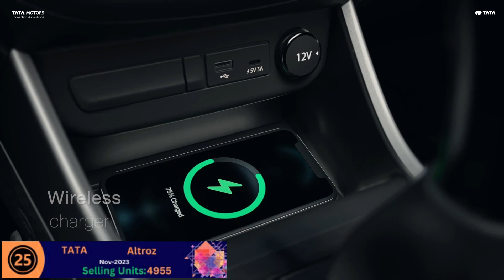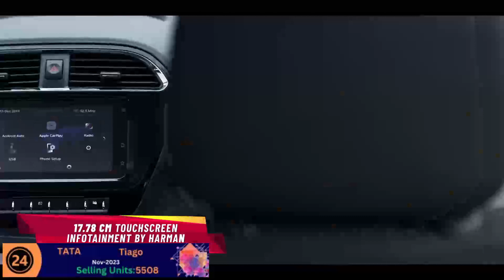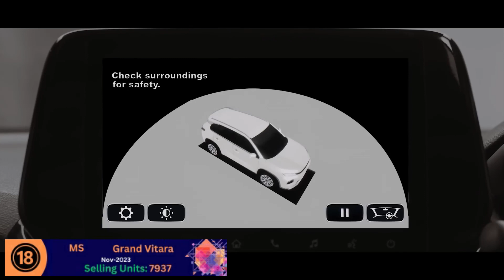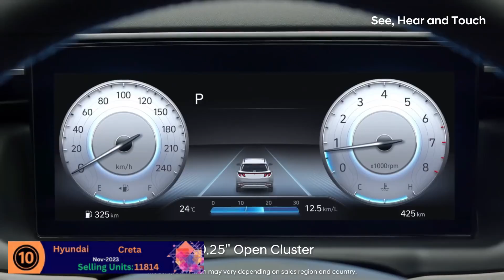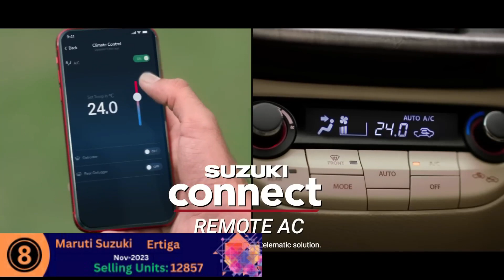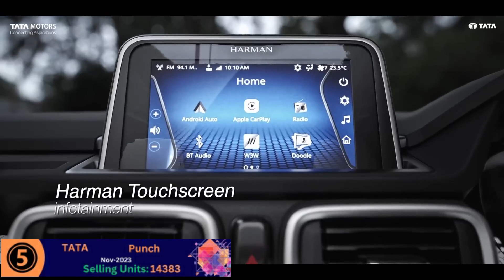Top 25 Best Selling Cars In November-2023